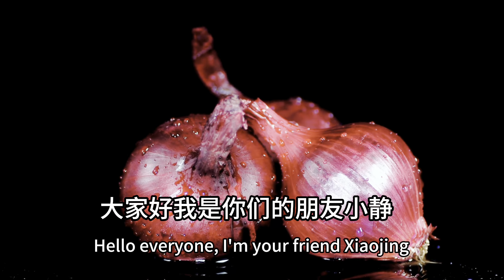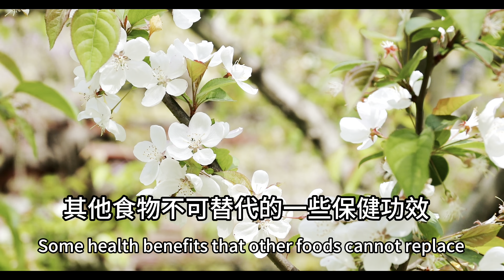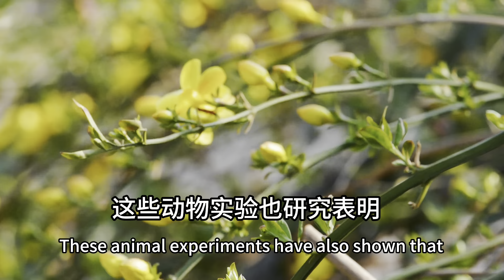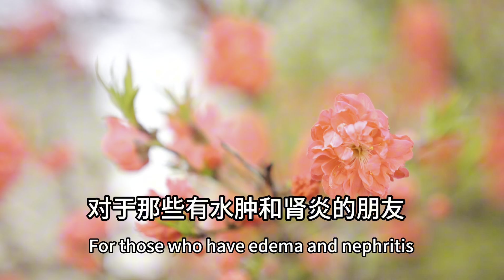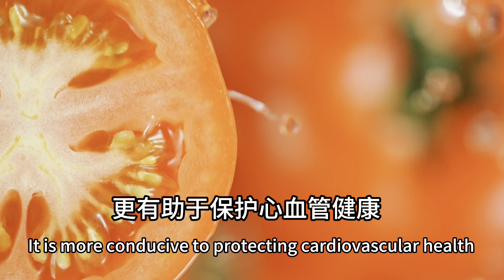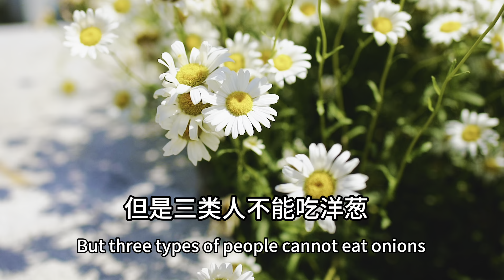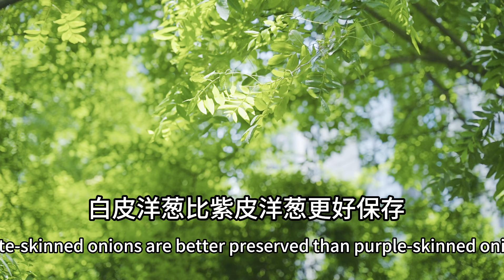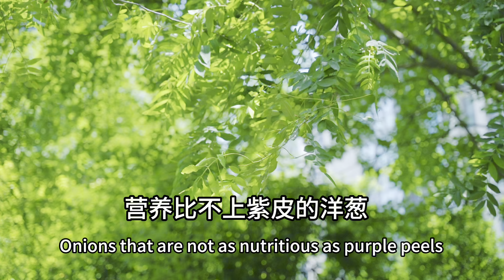睡前一杯洋蔥水，6個好處不請自來！30天後身體竟有如此大變化，太神奇了，【靜談養生】